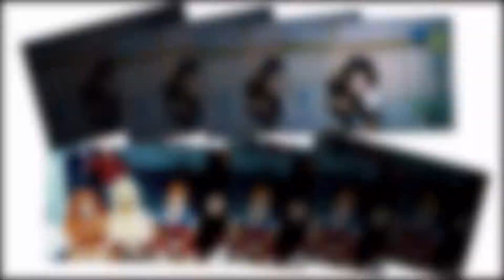Alison Judith Semblanza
FEN FILMS STUDIOS INC.
Con Fernando N. Rodriguez. Director Fotografico